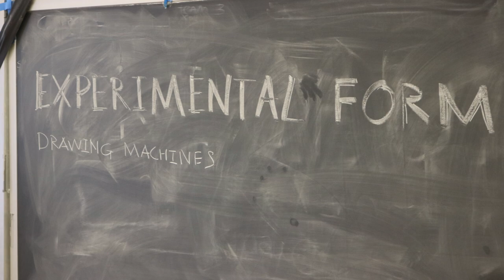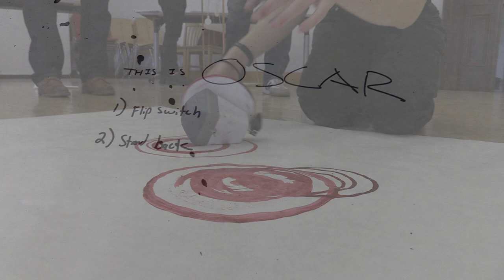Experimental Form: Drawing Machines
This course, called Experimental Form, exists at the intersection of industrial design and interaction design with an emphasis on creating new paradigms for interaction through encouraging exploratory study and making of artifacts.

This 3 week exercise was aimed at designing and building a highly interactive “machine”(a kinetic visualizer) that makes art in new and experimental ways using human power or simple electro-mechanics.

Student projects in order of appearance:

Albert Topdjian
Linny Tan
Gina Huang
Lauren Zemering
Brian Yang
Stowe Hammarberg
Jeffrey Houng
Alisa Le
Zac Mau